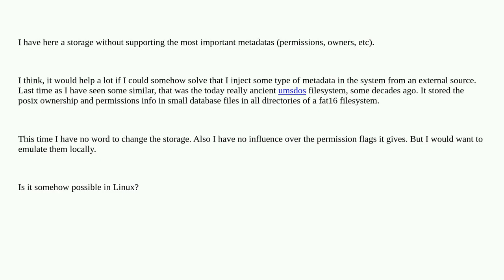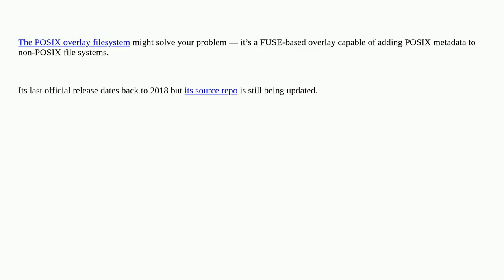Unix: Making file metadata on a filesystem not supporting it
Making file metadata on a filesystem not supporting it

A special thanks goes out to the community

  linux permissions filesystems